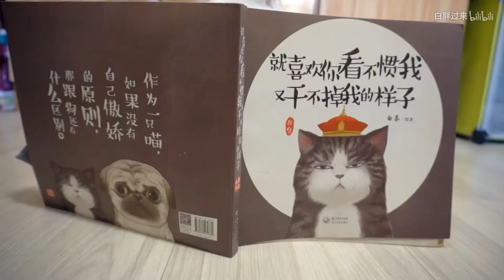How to Pet a Cat Wikihow | My Cat is more cute than Cat Filter | Cute Animals Clips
Enjoy funniest and cutest animals` life compilation.
Give the thumbs-up and leave the comments if you like this video.